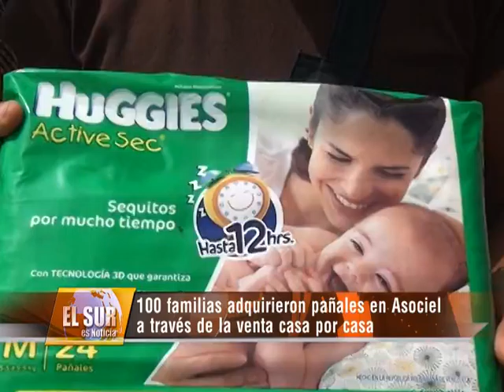100 familias adquirieron pañales en ASOCIEL a través de la venta